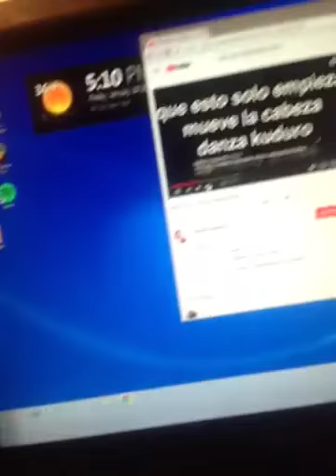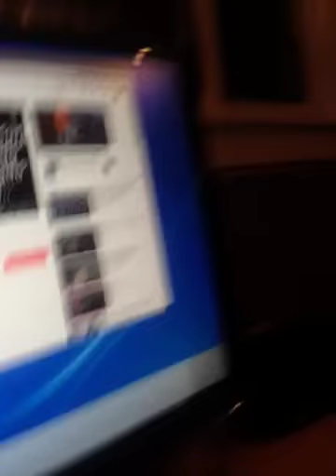Dancing to music